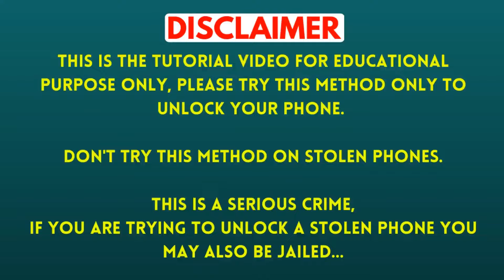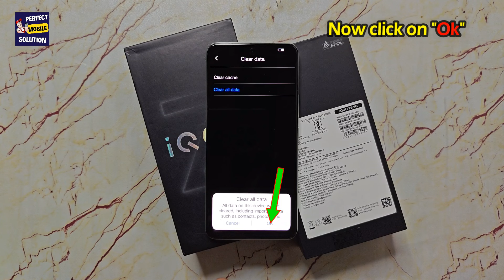IQOO Z9 5g Unlock - without pc | IQOO Z9 ka lock kaise tode | How to Hard reset IQOO Z9 5g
Friends in this video I have told you how to break the pattern, pin or password lock of IQOO Z9 5g (I2302). you will not need any computer or laptop. By watching this video of mine you will be able to unlock your IQOO Z9 5g (I2302) sitting at home absolutely free.

Doston is video me mai aapko IQOO Z9 5g (I2302) ka pattern, pin ya password lock todne ka tarika bataya hun. aapko kisi computer ya laptop ki jarurat nahi padegi. meri is video ko dekhkar ghar baithe-baithe bilkul free me aap apne IQOO Z9 5g (I2302) ko unlock kar payenge.

iqoo z9 5g hard reset and remove password lock,
iqoo z9 5g factory reset and remove screen lock,
iqoo z9 5g recovery mode,
iqoo z9 5g fastboot mode,
iqoo z9 5g not goto recovery mode,
how to active iqoo z9 5g on recovery mode,
forget pattern lock iqoo z9 5g,
how to remove demo lock iqoo z9 5g,
iqoo z9 5g mdm unlock,
iqoo z9 5g unlock without laptop,
how to unlock iqoo z9 5g without data loss,
iqoo z9 5g unlock without deleting photo video,
iqoo z9 5g ka lock kaise tode,
how to reset all setting iqoo z9 5g,
iqoo z9 5g ko hard reset kaise kare,
iqoo z9 5g asking pin to power off,
how to power off iqoo z9 5g,
iqoo z9 5g wipe data factory reset,
clear all data now showing iqoo z9 5g,
how to remove screen lock iqoo z9 5g without pc,
iqoo z9 5g ka finance lock kaise tode,
how to remove it admin lock iqoo z9 5g,
iqoo z9 5g ka bajaj finance lock kaise hataye,
iqoo z9 5g ka tvs finance lock kaise tode,
how to remove tvs finance lock iqoo z9 5g,
how to break password lock iqoo z9 5g,
how to bypass csreen lock iqoo z9 5g,
iqoo z9 5g fingerprint unlock,
iqoo I2302 model name,
iqoo z9 5g ka demo lock kaise hataye,
iqoo z9 5g ka privacy lock kaise hataye,
iqoo z9 5g privacy password unlock without pc,

iQOO Z7s 5G Hard Reset & Remove Screen lock (without pc) iqoo mobile ka lock kaise tode

IQOO Neo 7 5g Unlock Without Pc | Factory Reset Iqoo Neo 7 & Remove Screen Lock (Free)

IQOO Z6 Pro 5G All Type Screen Lock Remove Without PC 100% Free || Hard Reset || Recovery Mode

How To Unlock IQOO Z6 5G Without Pc || Hard Reset || Recovery Mode || All Type Screen Lock Remove

IQOO Neo 6 Factory Reset | IQOO Neo 6 Hard Reset & Remove All Type Screen Lock (without pc)